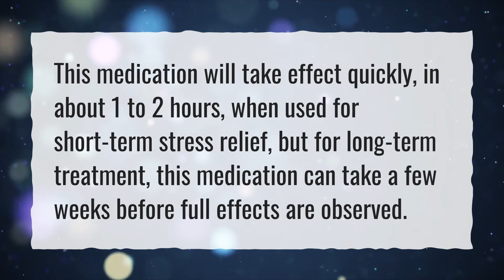How long before trazodone works for anxiety?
More About Trazodone For Anxiety • How long before trazodone works for anxiety?